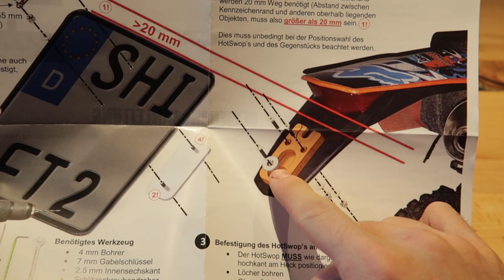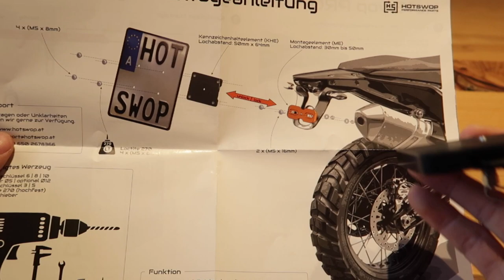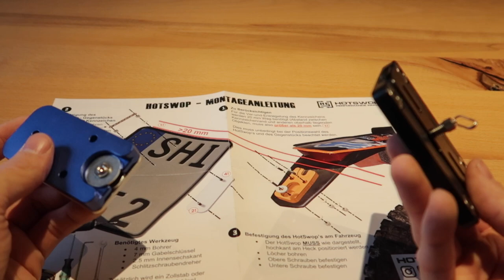HotSwop Pro vs HotSwop Enduro Kit | Braap Nation